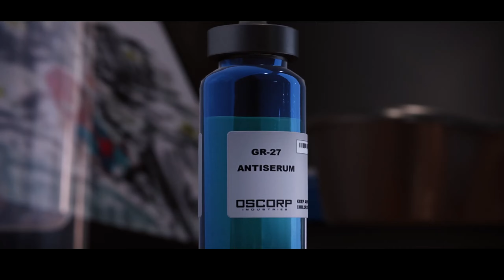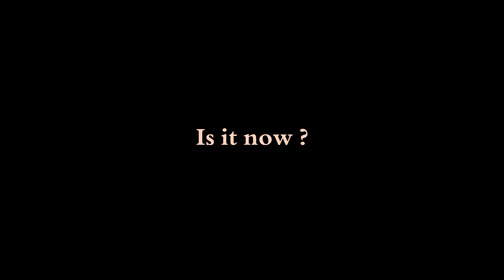It's Just a Game 💔 (Spoiler Alert)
song : @MATTIA_CUPELLI